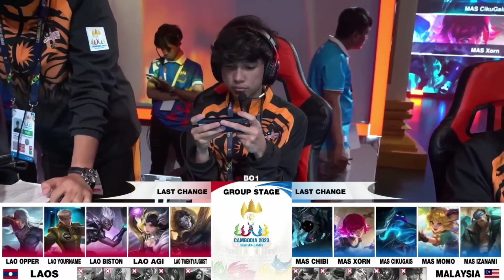SEAGAMES 2023 BO2 MALAYSIA VS LAOS TEAM INI LAGI BENAR BENAR POWER FULL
SEAGAMES 2023 MALAYSIA VS LAOS TEAM INI LAGI BENAR BENAR POWER FULL